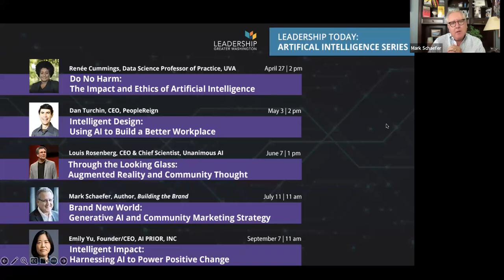Leadership Today: Mark Schaefer